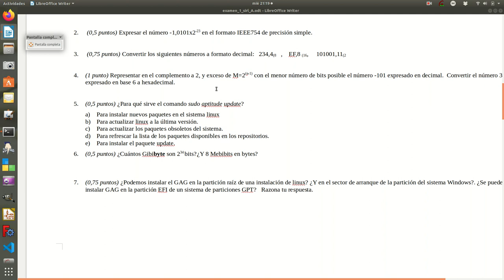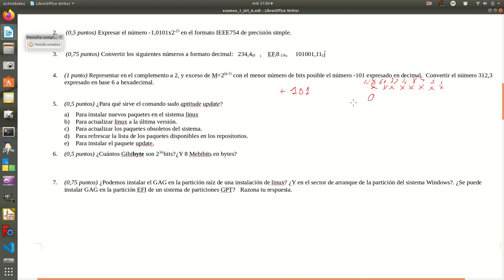p4 sirl 1EV 2019 20